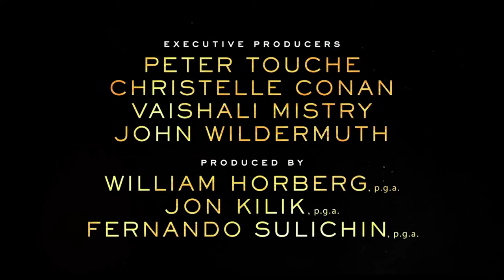Flag Day 2021 Trailer HD | Sean Penn | Tom Anniko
Flag Day 2021

A father lives a double life as a counterfeiter, bank robber and con man in order to provide for his daughter.

Director: Sean Penn
Writers: Jez Butterworth (screenplay by), Jennifer Vogel (based upon the book by), John-Henry Butterworth (screenplay by)
Stars: Mitchell McCormick, Tom Anniko, Dylan Penn